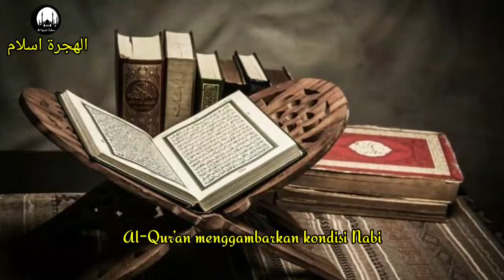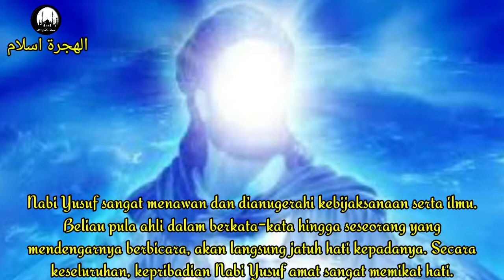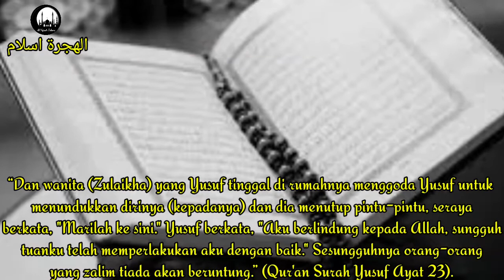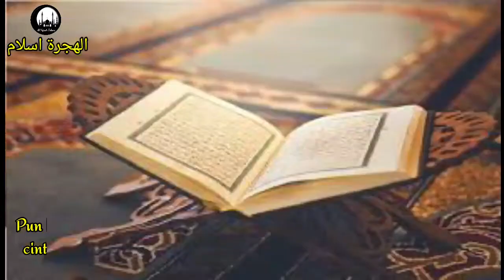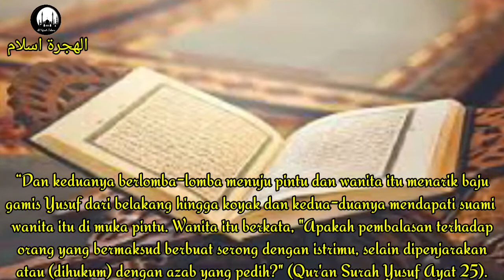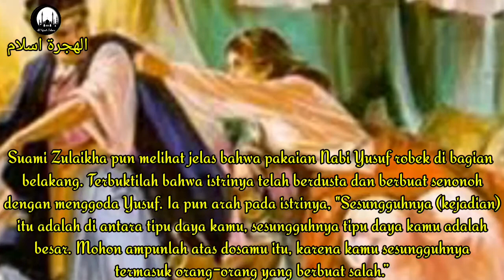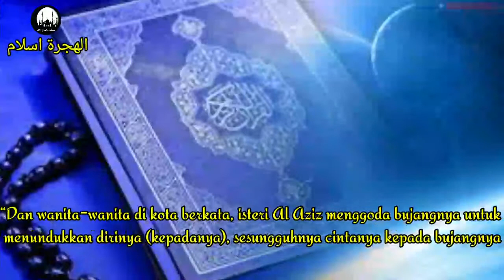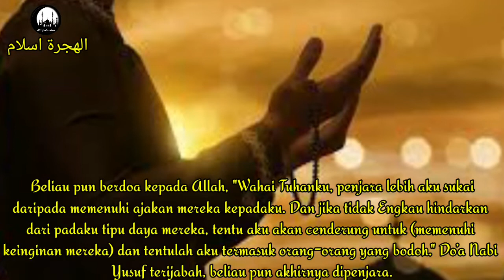KISAH CINTA NABI YUSUF DAN ZULAIKHA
@Al Hijrah Islami - Kisah cinta buta Zulaikha Kepada Nabi Yusuf, Zulaikha menghalalkan segala cara untuk mendapatkan cinta nabi Yusuf. hingga sampai berdusta bahwa Nabi Yusuf ingin menggaulinya, hanya untuk mendapatkan cinta Nabi Yusuf.
CATATAN : KISAH CINTA NABI YUSUF DAN ZULAIKHA
@Al Hijrah Islami adalah Channel Islami yang menyajikan Informasi dan Kisah seputar Islam, Kisah Mu'alaf, Kisah Para Nabi dan Rosul, Kisah Wali-wali Allah, Kisah Sejarah Islam dan Murrotal Qur'an 30 Juz. Cerita di sini hanyalah referensi dari berbagai riset dan pengumpulan data dari sumber sumber yang dapat dipercaya.

Terima Kasih Sudah Menonton, Mohon LIKE, COMMENT, SUBSCRIBE dan SHARE dan KOMENTARNYA Ya... Karena Sangat Berarti Bagi Kami Untuk Menambah Semangat Kami Untuk Membuat Video Cerita Islami Yang Lebih Menarik dan Bermanfaat Bagi Kita Semuanya...
AAMIIN...AAMIIN...AAMIIN... YA ROBBAL 'AALAMIN...

Terima Kasih,...